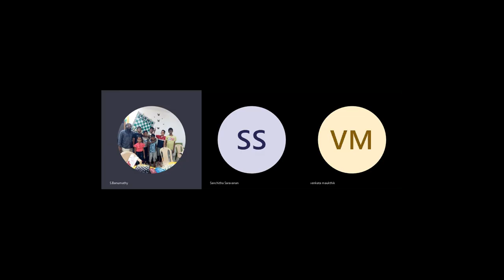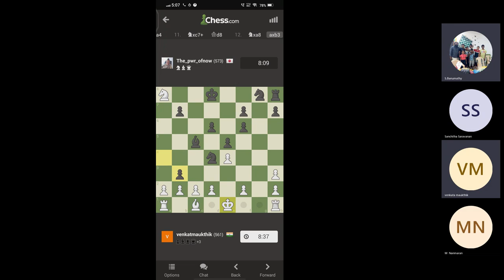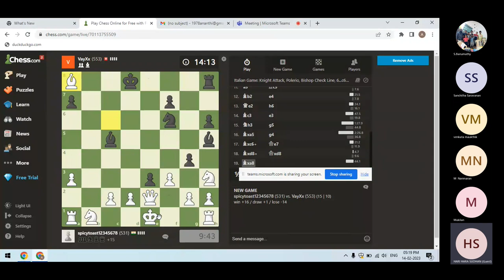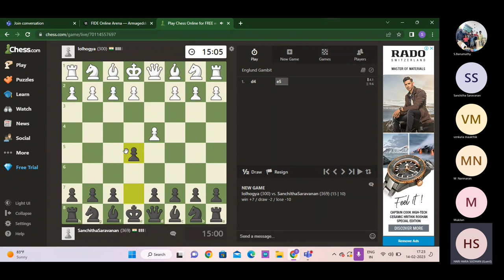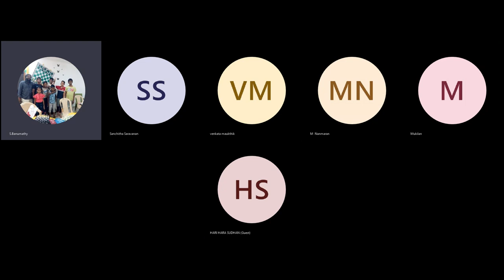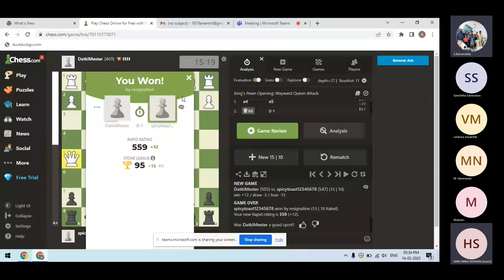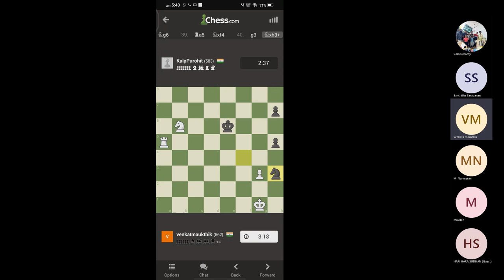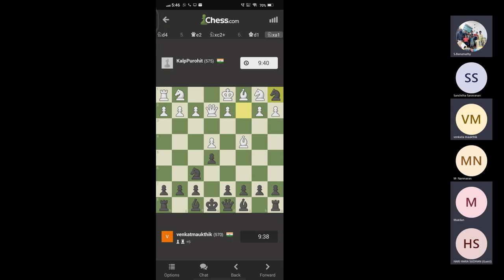நன்மாறன்,முகில், சஞ்சு, மௌதிக், அரி, கவின் எதிர் சர்வதெச விளையாட்டு வீரர்கள்